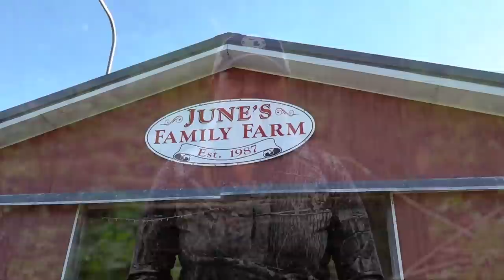Trout Fishing, Deer Hunting, Dog Training Tips; Michigan Out of Doors TV #2138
This week we start in northern MI doing some trout fishing, we also tag along on a youth hunt, and get some dog training tips as well!